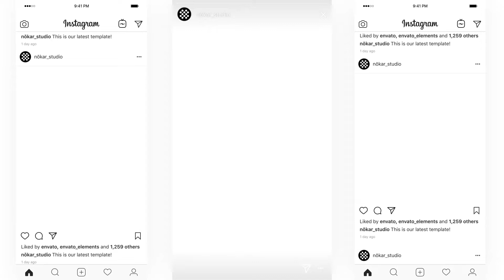Premiere Pro Templates Review: Grid Multiscreen Slideshow Instagram Stories and Posts + Free Font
Comes in 3 Resolutions:
10 Stories 1080×1920, 10 Portrait Posts 1080×1350, 10 Square Posts 1080×1080
Compatible with Premiere Pro 2022 and above only!
59 Media Placeholders